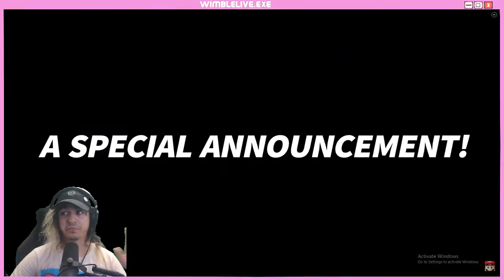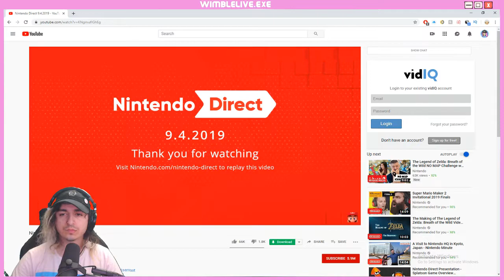Nintendo Directly At You (9/4/2019)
Had some fun yesterday with the direct and decided to throw all the best parts from it